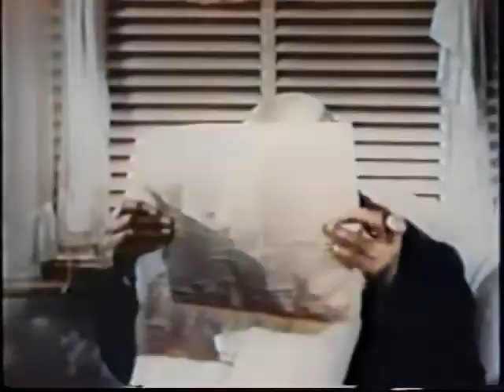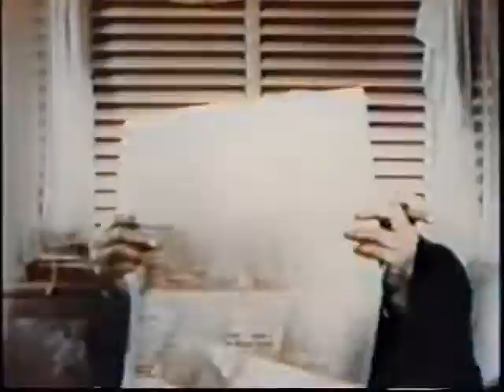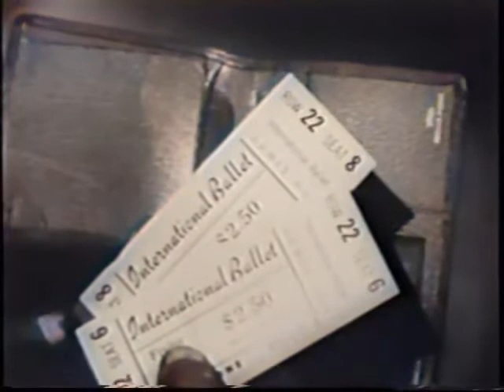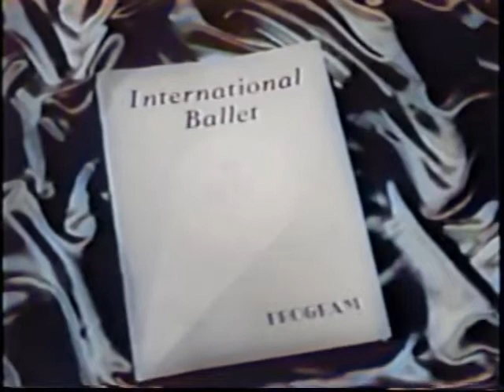The Ballet Tickets (1953) colorized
Kingfish finds a wallet. The owner tells the police his pocket was picked and that the wallet contained $245 and ballet tickets. The police show up at the ballet and arrest Sapphire and Mama whom Kingfish had given the tickets.